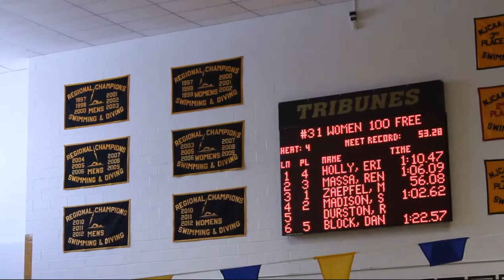women 100 free prelims 2 14 1013 p2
Suffolk County Community College swimming and diving women, 100, free, prelims, 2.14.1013.p2